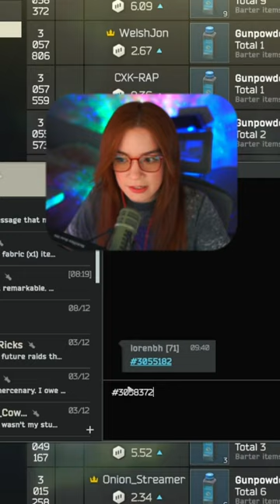Did You Know You Can Do This In Escape From Tarkov? 🤔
Interested in trying some AMAZING blue light glasses? Check out Gamer Advantage. I was skeptical at first but they really have been helping with sleep and eye strain. I am currently using the Horizon Frames with the REZME FOCUS lens.

Friends in the Video ⬇️

These videos and shorts are just parts of my livestreams. I am LIVE almost every day and if you don't want to miss any of the fun and exciting moments, please be sure to check out my Twitch and other social media to stay up to date with me, my community, and my content!